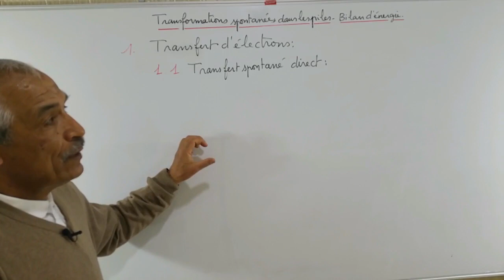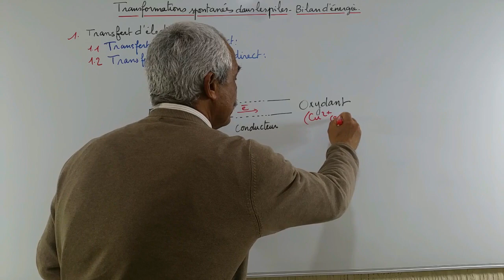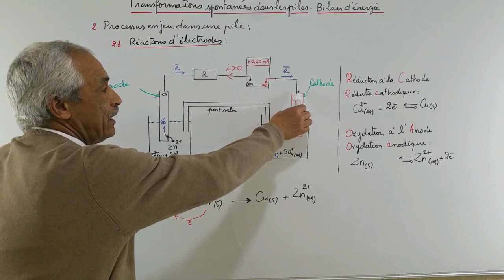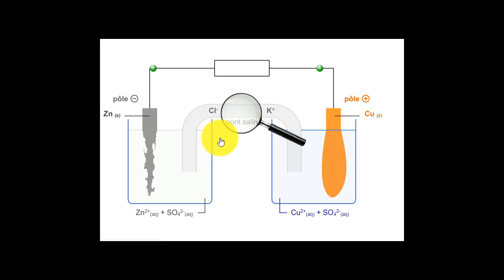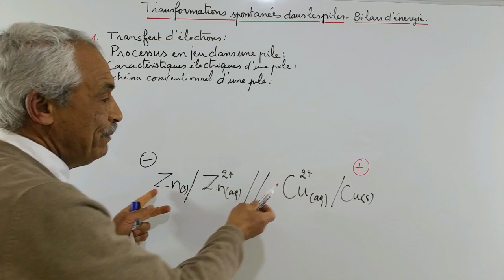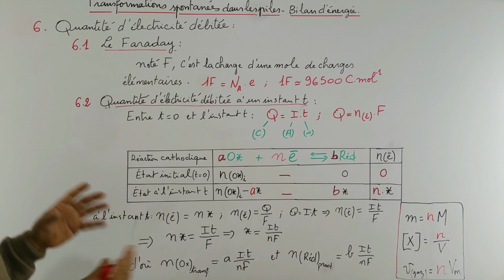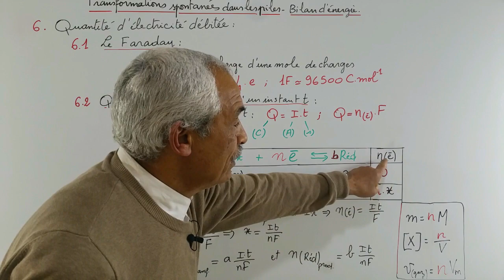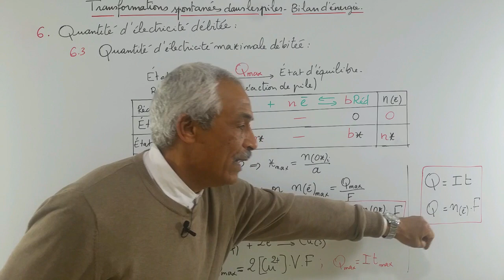Transformations spontanées dans les piles. Aspect énergétique.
Dans une pile, il y a transfert indirect d'électrons d’un réducteur vers un oxydant, par l’intermédiaire d’un circuit électrique extérieur. Les piles sont des générateurs électrochimiques, dans lesquels l’énergie est stockée sous forme chimique et peut être restituée spontanément au milieu extérieur sous forme d’énergie chimique.

Transformations spontanées dans les piles.
transformation spontanée dans les piles exercices.
transformation spontanée dans les piles exercices corrigés.
transformations spontanées dans les piles et récupération de l'énergie.
transfert direct  d'électrons.
transfert spontané direct d'électrons dans une pile.
quantité d'électricité débitée par une pile.
quantité d'électricité maximale débitée par une pile
durée de vie d'une pile.
piles et quotient de réaction.
transformations spontanées dans les piles et production d'énergie.